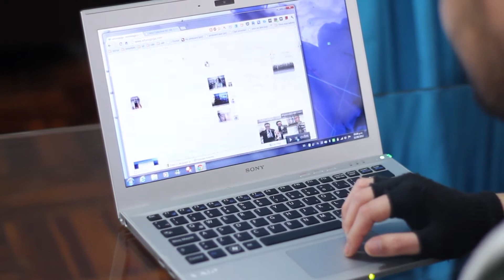Sony Vaio Serie T - Un análisis de la ultrabook de Sony, en Español